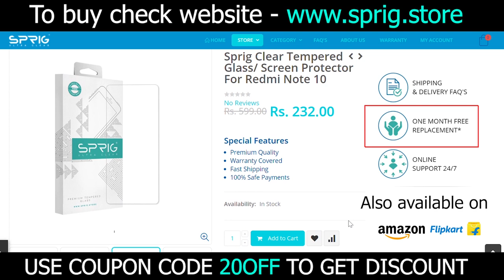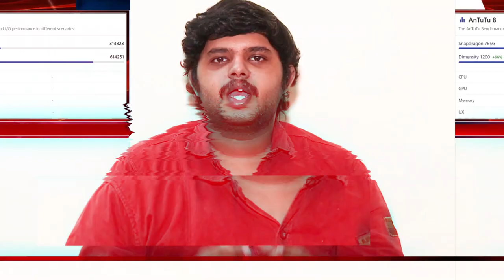Oneplus Nord 2 5G Specs tamil - 100% confirmed | Oneplus Nord 2 tamil price | Op Nord 2 india launch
Oneplus Nord 2 5G specs tamil
     Oneplus Nord 2 5G Specs, full details and price revealed in Tamil. Oneplus Nord 2 5G Specifications include 6.4" FHD 90Hz Amoled display, 50MP Triple camera, 30W fast charge and 4500 mAh Battery. All above info is based on Oneplus Nord 2 5G leaks and rumors. Oneplus Nord 2 5G processor will be the Mediatek Dimensity 1200 6nm 5g octacore processor. Op Nord 2 5G tamil camera system will use 50MP Sony IMX 766 camera sensor. Oneplus Nord 2 5G launch date in India is expected to be in July 2021. Oneplus Nord 2 5G India price will start from Rs.29,999. What are your thoughts about Oneplus Nord 2 5G price in India, share your thoughts on comments section!!

Edited by
Prithvi: